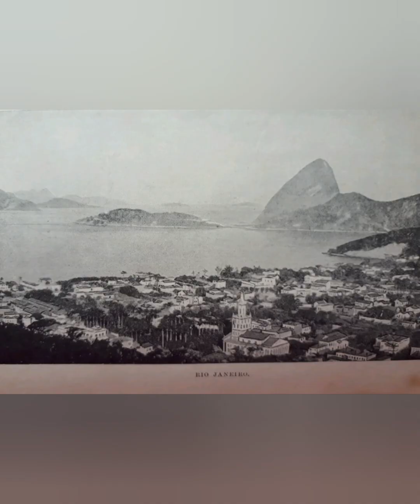Rio de Janeiro, Brazil 🇧🇷 Questioning History via Old Photos, part 78